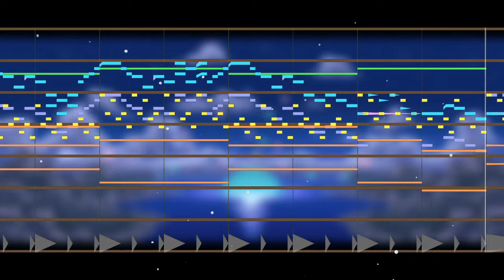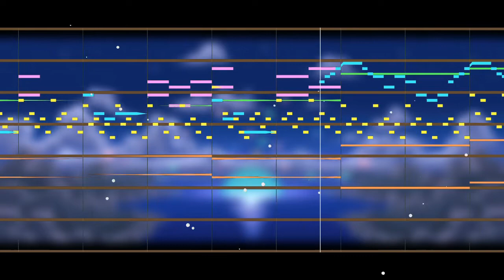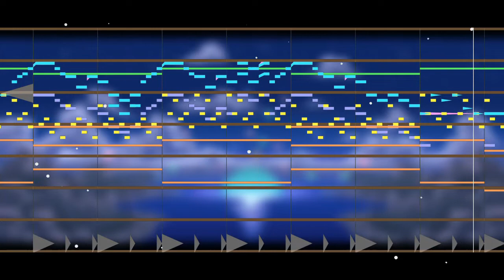Pokemon Mystery Dungeon: Explorers - Time Gear - Chiptune Remix | The Explorers Guild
Hey, Guild! Here's another chiptune cover! This time it's Time Gear from Explorers of Time/Darkness/Sky! Enjoy guys!
And, as always, feedback would be appreciated!

Follow The Explorers Guild on Twitter!

Help me do this for a living!